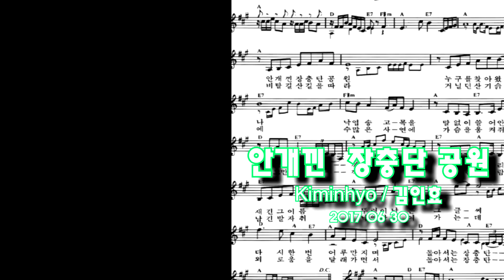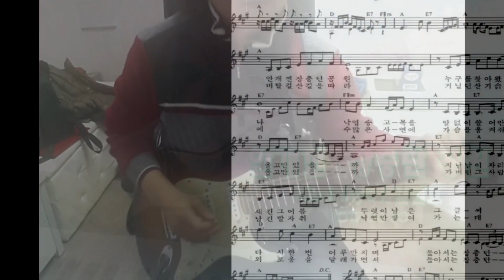배호 안개낀장충단공원 안녕 당신 김인효 기타연주 트로트 Kiminhyo Korean guitarist,흘러간 옛노래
배호 안개낀장충단공원 안녕 당신 김인효 기타연주 Kiminhyo Korean guitarist,흘러간 옛노래